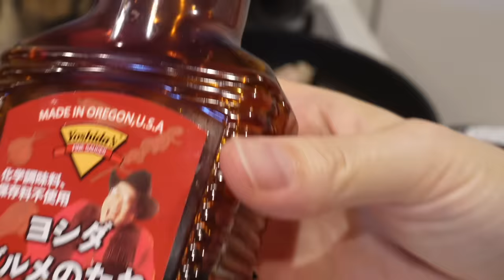発熱者😷のいる休日を撮影してみたら結構充実した１日だった🧒🏻👧🏻👦🏻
【X】
＠ママ